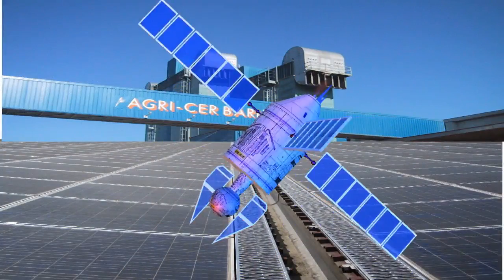AGRI CER BARIN - ALIMENTAZIONE E ENERGIA - LAVORO ED IMPEGNO DI MAURIZIO E PAOLA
L’avventura di Maurizio e Paola è iniziata nel 1985 nel cortile della casa paterna di Lui e continua ancor oggi due-tre cento metri più a nord in un’area agricola trasformata piano piano in una vera e propria “Cittadella del Mais”, appena fuori della Porta Bassano della antica Città Murata. Da allora sono entrati ed usciti da questa “Cittadella”, migliaia di trattori con carri agricoli provenienti dalle aree del circondario e migliaia di autotreni provenienti dalla Provincia di Padova, Treviso e Vicenza. Il carico trasportato un bene prezioso, l’oro giallo dei nostri nonni ed ancora oggi la materia prima per preparare la polenta.
Oro per l’alimentazione umana e degli animali, ma dal quale le industrie ricavano anche olio e amido. Tutti noi ricordiamo quella pubblicità televisiva che mostra un uomo che salta senza problemi una staccionata. Dal mais si ottengono tanti di quei prodotti Made in Italy dei quali siamo fieri e che tanto ci piacciono: Il Prosciutto di Parma, il Prosciutto di San Daniele, il Parmigiano Reggiano e il Grana Padano. Circa l’amido ricordiamo che la sua estrazione ed utilizzo è materia scientifica. Centinaia di prodotti contengono amido. Le amiderie che trasformano il mais nell’Europa producono più di 600 prodotti che comprendono amidi nativi, amidi modificati, prodotti idrolizzati, polialcoli ed acidi organici. Il suo impiego risale a 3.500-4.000 anni prima di Cristo.
Le immagini utilizzate in questo video riguardano l’impianto fotovoltaico costruito sopra il tetto dei due capannoni e mostrano le colonne di essiccazione del mais nella versione originale ed in quella odierna, un nuovo look imposto dall’essere vicini alle storiche mura di Cittadella, che prevede anche una diversa colorazione delle pareti esterne degli imponenti capannoni. Anche nella facciata saranno posati pannelli fotovoltaici che consentiranno la produzione di altra energia elettrica che sarà immessa nella rete pubblica, in aggiunta a quella che già viene immessa annualmente (1 Mega = 1 milione di Wh) dagli attuali 9.000 mq. di pannelli solari.
La realtà agricola-industriale e di un grande impegno al servizio della collettività, condita come sempre con la fantasia dei miei “svolazzi” e la musica gratuita di YouTube.